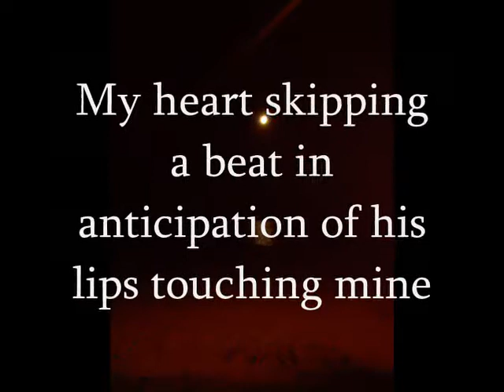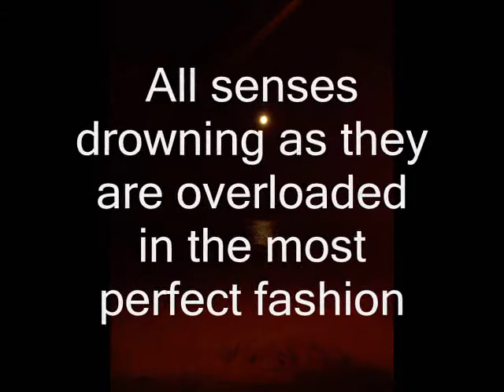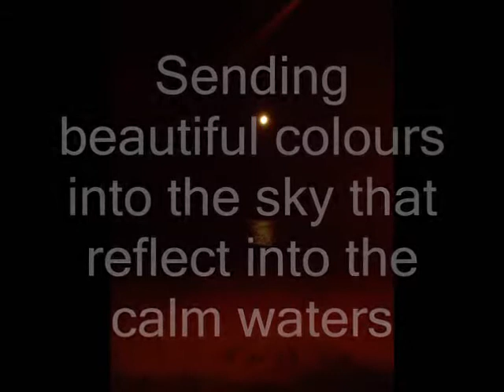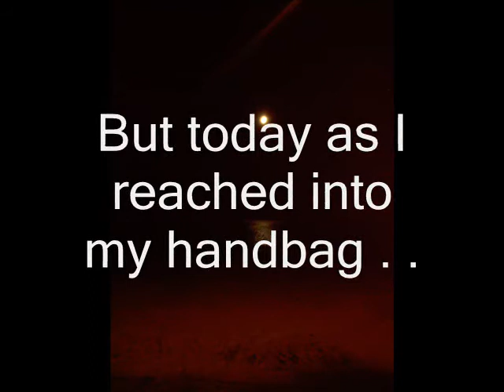stikwithu - Pussy Cat Dolls - Perfect Date